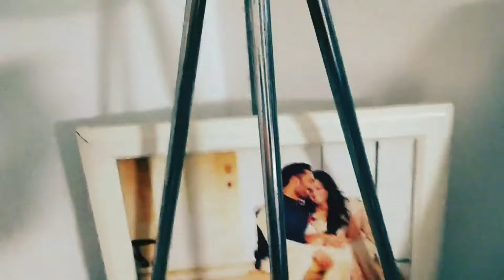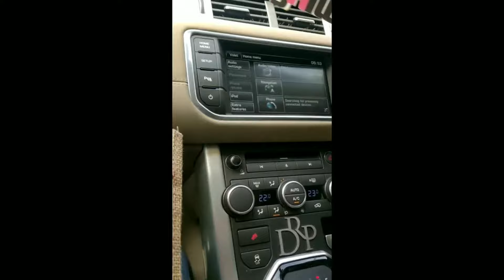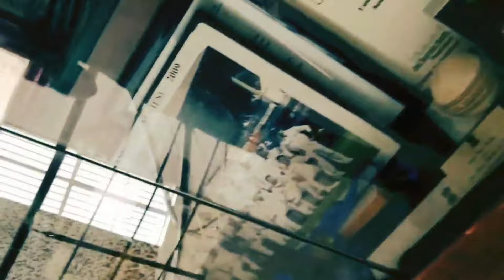Inside Dinesh karthik Bungalow Chennai|Range rover|Father|KKR vs CSK IPL 2020 DUBAI|full Highlights